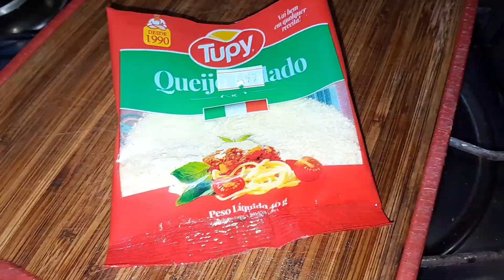Como fazer cuscuz recheado COLLAB receitas para festas 🥳 junina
oiii sejam bem vindos no vídeo de hoje uma receita maravilhosa cuscuz recheado receita para festa junina ,decore sua mesa com essa delícia 😋, collab com as amigas @cantinhoelisangelaefamilia @roseaneoficial3080 @MarinêsCorrêa @cantinhodacrisryan386 @liceasantos @vidasaudavelnamelhoridade6.3 @umadonadecasa6666 @marceladv9938 @lenealvesoficial7915 @familiacorreiaantonio4027